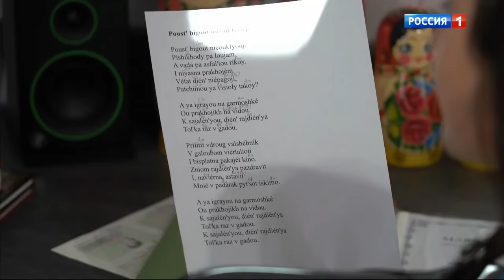ТВ шоу Привет, Андрей! - Марион Ламолинери LMJM - Эфир от 26 02 22 - Андрей Малаков - Песни души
Отрывок из Привет, Андрей! Эфир от 26.02.22 Андрей Малаков "Песни русской души с Людмилой Николаевой".
Репортаж французской баянистской певицы Марион Ламолинери LMJM.
Марион и Виктор исполняют народную песню в прямом эфире через веб-камеру.
Марион исполняет в прямом эфире через веб-камеру попурри из русских народных песен: "Каким ты был", "Вишня Под окном широким", "Виновата ли я".

« Сегодняшний выпуск "Привет, Андрей!" открывает народная артистка России Людмила Николаева с песней "А дорожка-то бежит, бежит по маю". В этот раз передача вновь посвящена душевным русским народным песням.

За круглым столом в студии Андрея Малахова собрались Марина Денисова, Валерий Семин, Иван Степанов, группа "Садко", Владимир Трошев, Сергей Степин, Евгений Ткачук, Александр Щербаков, Анастасия Меденюк, Виктор Сорокин, Рязанский русский народный хор имени Попова, а по удаленной связи к компании присоединяется французская певица Марьон Ламолинери. Закрывает программу Валерий Семин с "Оптимистической песней". »

Спасибо !

Музыкально,
Марион Ламолинери LMJM.